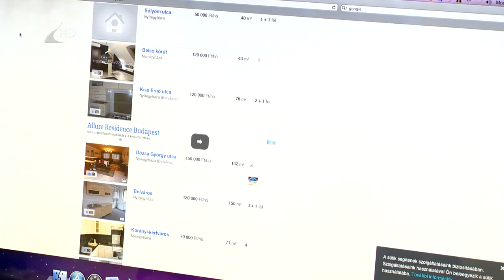Adóköteles jövedelem - Kölcsey Tv